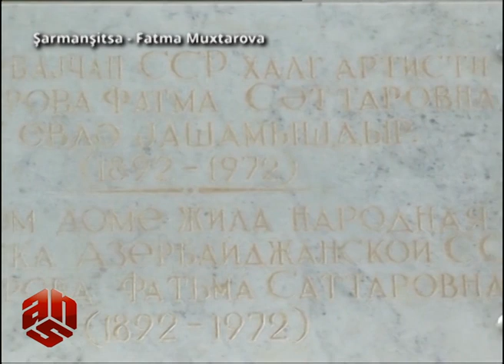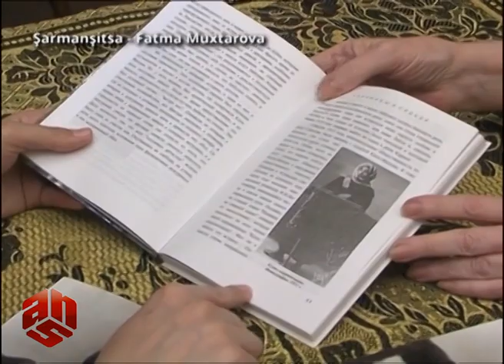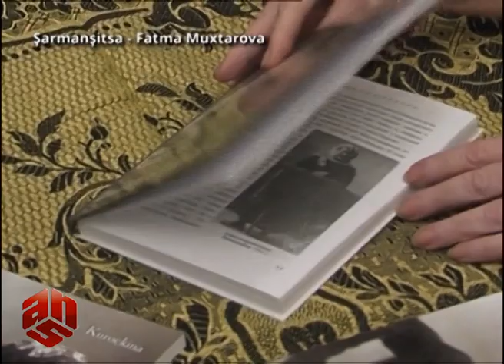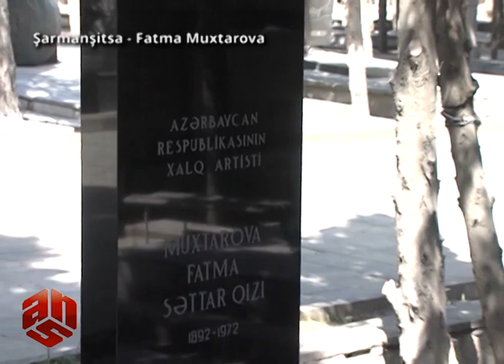“Keçmişə salam”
Bu veriliş ANS televiziyasında 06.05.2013-ci ildə çəkilib və yayımlanıb.
1. Ölkəmizin ən gözəl “Karmen”i Fatma Muxtarova.
2. “Qaynana” filmi cəmiyyətimiz tərəfindən niyə bu qədər sevildi?